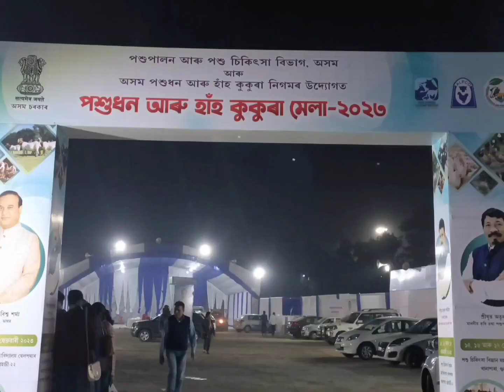পশুধন আৰু হাঁহ কুকুৰাৰ মেলা।।,🐐🐄🐔🦆🦢